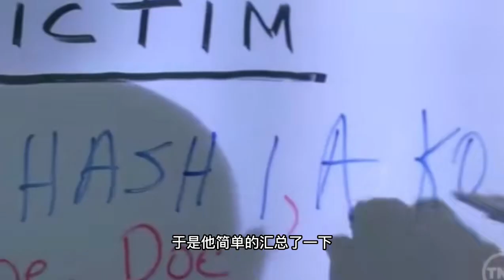海底沉尸事件（上）--罪案終結--高智商破案